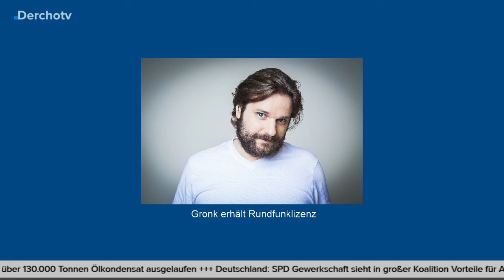UPDATE kompakt – 15.01.18: Tankerunglück, Gewerkschaften für Groko, Rundfunklizenz für Gronkh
UPDATE Kompakt – Montag bis Freitag um 21 Uhr auf YouTube.
[Testphase bis 2.2.2018]

Bilder von Wikimedia Commons & Pixabay.com.